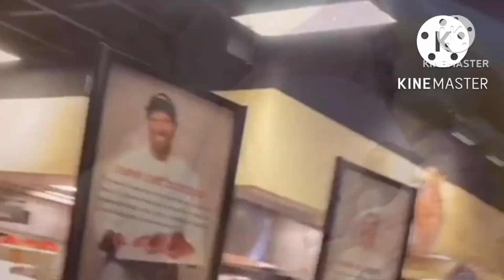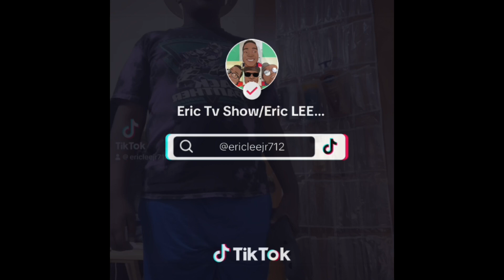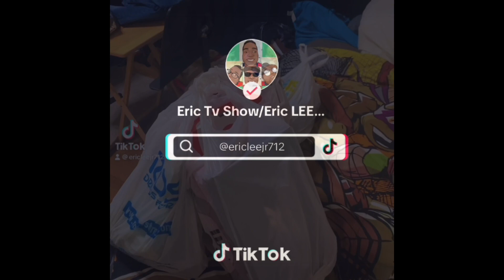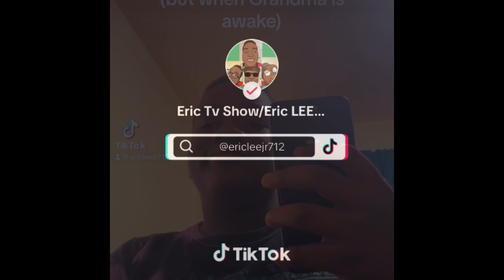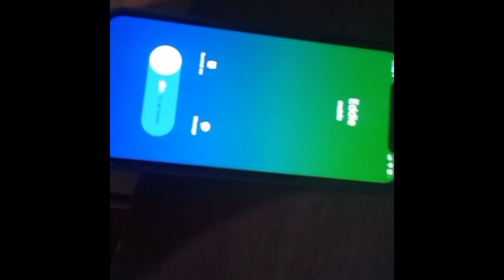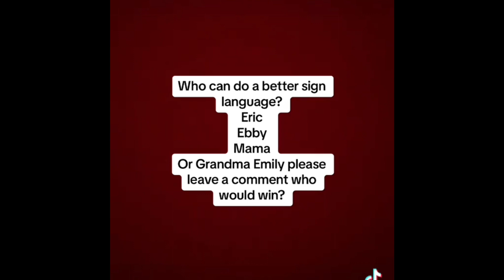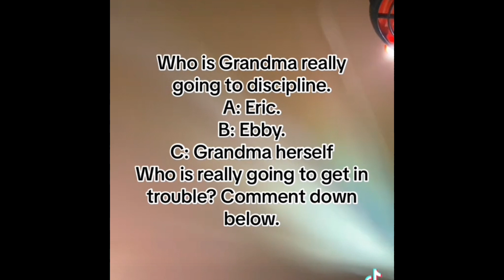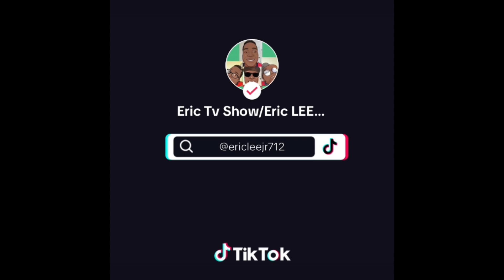Eric Tv show TikTok Compilation